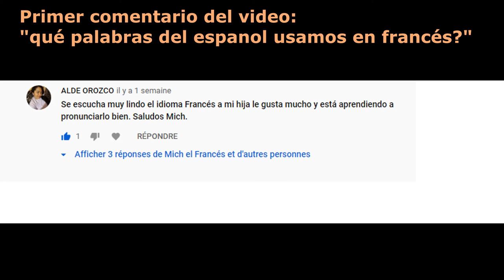Qué piensa un francés de la violencia de los policías en Bogotá?